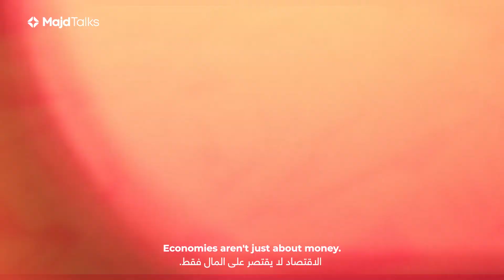Green & Blue Economy Explained | A Sustainable Future for Land & Oceans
Discover how the Green Economy and Blue Economy are shaping a sustainable future for our planet. From eco friendly energy on land to sustainable use of ocean resources, this video explores how we can live, consume and impact the world more responsibly. Learn how clean energy, low emissions, marine conservation and sustainable fishing work together toward one goal: a healthier Earth for future generations.
Together, these economies represent a unified approach toward global sustainability, balancing economic progress with environmental stewardship.

🔹 What is the Green Economy?
🔹 What is the Blue Economy?
🔹 Why sustainability is key for land and sea?